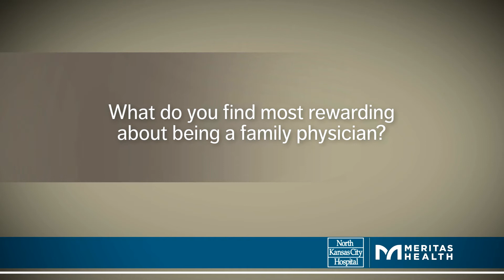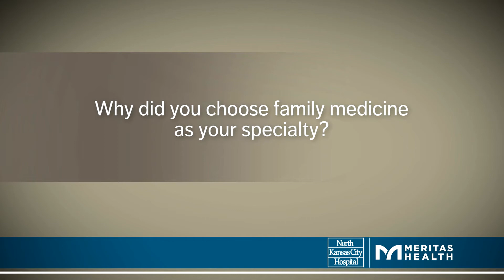Victoria Jackson, DO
Dr. Victoria Jackson is a family medicine physician with Meritas Health Vivion. For Dr. Jackson, the beauty of being a family medicine doctor is the long-term relationships she can have with her patients. She works to partner with her patients, so they may achieve the best quality of life possible. "By meeting my patients where they are, we can work together to make positive changes in their health and well-being," Dr. Jackson said. Learn more about Dr. Jackson at: MeritasHealth.com/VJackson.